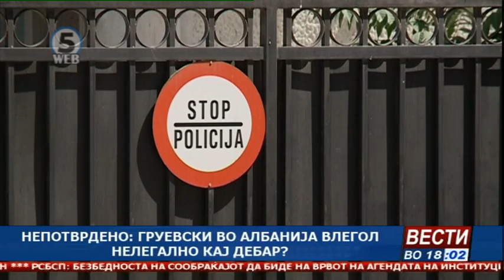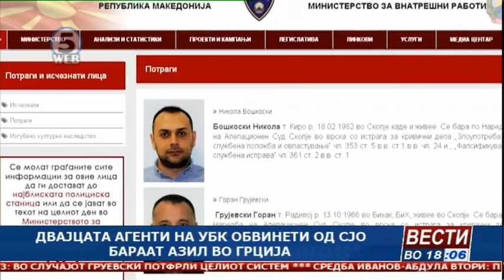Вести на Канал 5 во 18, 18.11.2018